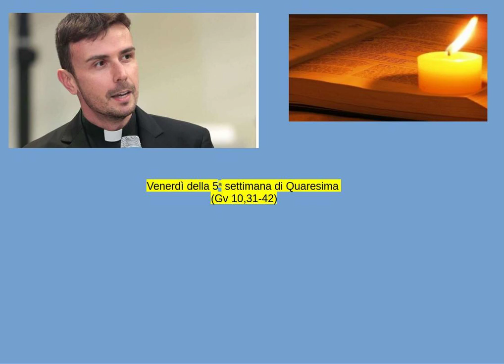Don Luigi Maria Epicoco - Venerdì della 5a settimana di Quaresima (Gv 10,31-42)